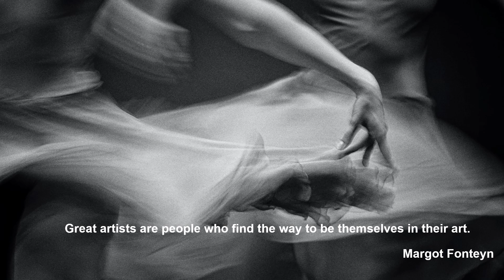Claude Debussy: Danses L 103 for Chromatic Harp and String Orchestra - Pierre Boulez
Claude Debussy

Danses L 103 for Chromatic Harp and String Orchestra
I. Danse sacrée (00:00)
II. Danse profane (05:09)

Alice Chalifoux, Harp
The Cleveland Orchestra
Pierre Boulez

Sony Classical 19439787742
Cleveland, Severance Hall, November 17, 1967